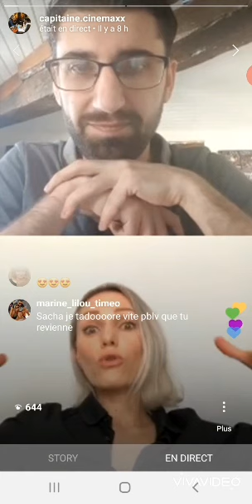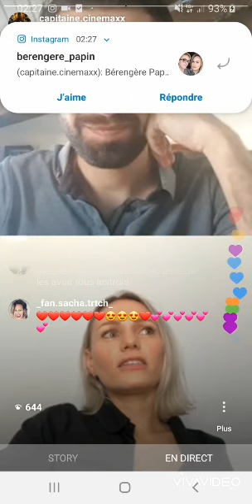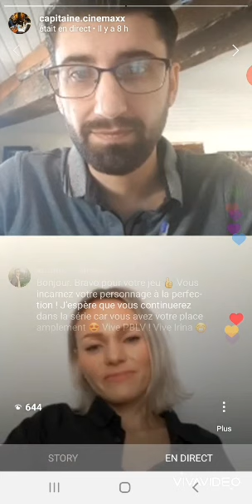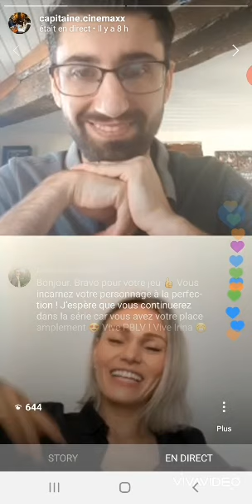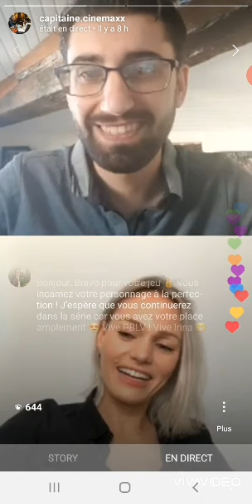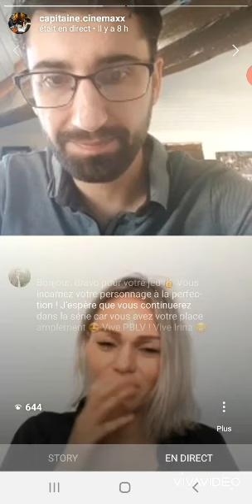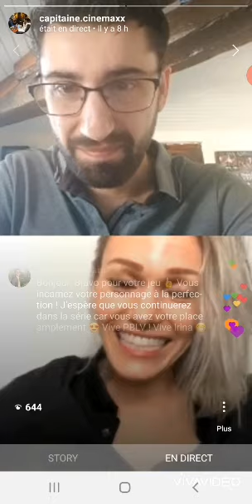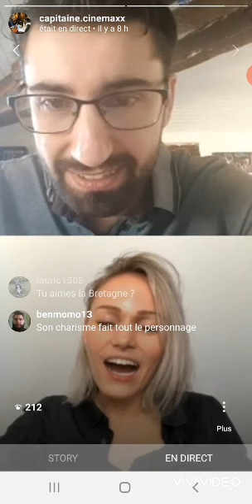PLUS BELLE LA VIE, SACHA TARANTOVICH : LIVE INSTAGRAM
Live Instagram avec la comédienne Sacha Tarantovich. On revient ensemble sur la période du confinement, son enfance en Russie, ses passions, son parcours, son intégration dans Plus Belle la Vie et le rôle d'Irina Kovaleff - ainsi que vos questions.